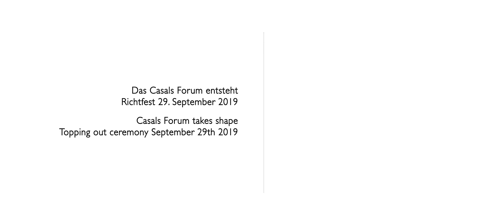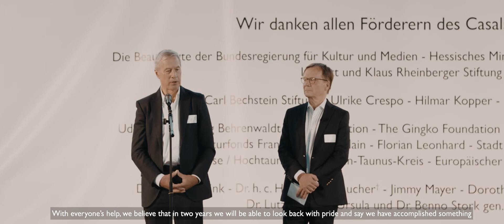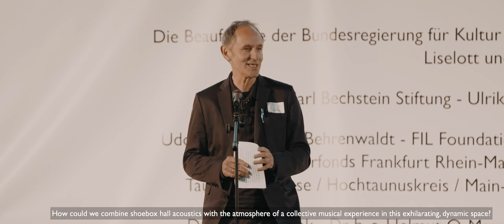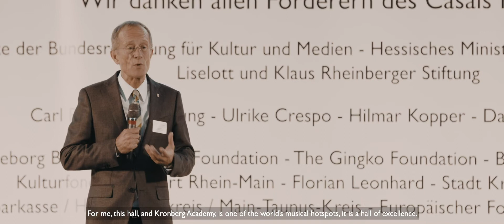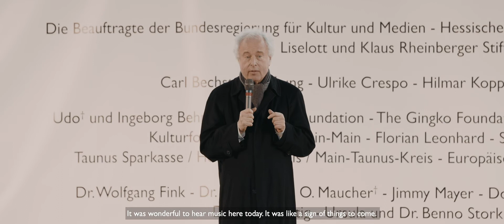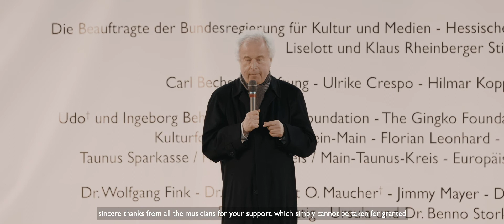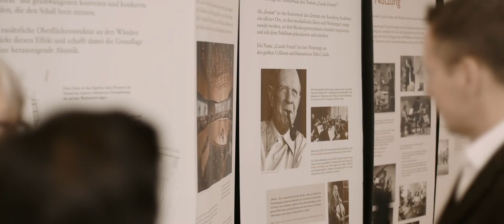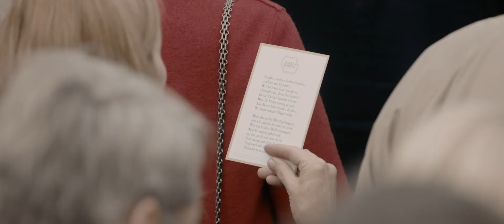Das Casals Forum entsteht – Richtfest am 29. September 2019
"Wir bauen einen Traum" – Vorfreude und Aufbruchsstimmung herrschte beim Richtfest des Casals Forums der Kronberg Academy im Herbst 2019. Mit Marta Casals Istomin, Gidon Kremer, Sir András Schiff u.v.a.